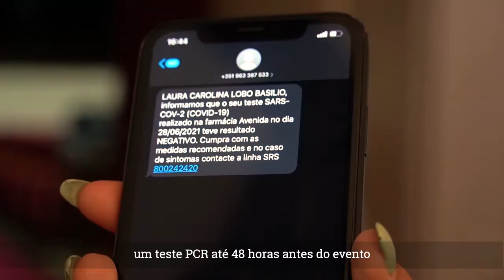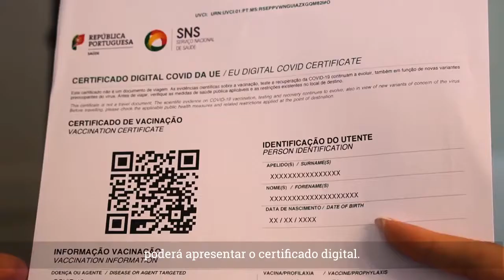Novas medidas para eventos com lotação superior a 100 pessoas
No Teatro Municipal Baltazar Dias zelamos pela sua saúde e segurança!